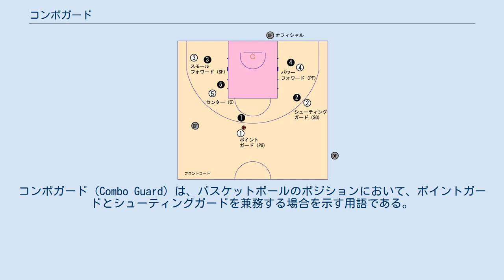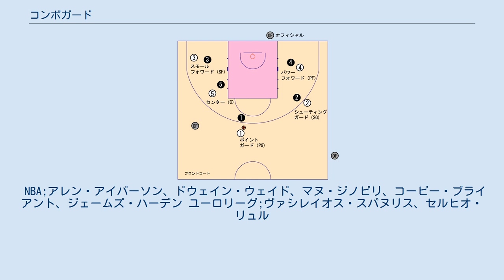コンボガード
コンボガード（Combo Guard）は、バスケットボールのポジションにおいて、ポイントガードとシューティングガードを兼務する場合を示す用語である。
シューティングガードがポイントガードの役割であるゲームメイク、アシストをも担う場合と、ポイントガードが、シューティングガードの役割であるペリメーターからの攻撃をも担う場合がある。
プロバスケットボールでしばしば用いられるビトゥィーン(between)から派生した用語であるトゥィナーの内の一つ。
他には、スウィングマン(SG/SF)、ストレッチ・フォー(SF/PF)、ポイントフォワード(PG/F)、フォワードセンター(PF/C)などの複合ポジションがある。
ストレッチ・フォーはコンボフォワード、あるいはコンボ・ビッグと称されることもある。
 コンボガードは、司令塔としてのゲームメイクの能力、パスセンスを活かしたアシスト能力と、アウトサイドからの得点能力を兼ね備える必要がある。
また、ディフェンスにおいては、相手ポイントガードをディフェンスするスピード、敏捷さと、相手シューティングガードをディフェンスするサイズ、フィジカルも同時に要求される。
 従来のバスケットボールにおいては、ポイントガードはゲームメイクとアシストのみを要求され、自ら点を取りに行くガードはチームプレーが出来ないと評価される傾向にあった。
しかし、90年代、NBAのオフェンス重視の風潮とともに、シューティングガードが花形ポジションとなってくると、バックコートの選手に求められる役割も多様化し、アレン・アイバーソン、アンファニー・ハーダウェイらを筆頭に、ポジションをスイッチしながらプレーする選手が目立ち始めた。
2005年シーズンのドウェイン・ウェイドの成功以降、ゲームメイカーとスコアラーの役割を兼ね備えたコンボガードというポジションが重要視されている。
 NBA;アレン・アイバーソン、ドウェイン・ウェイド、マヌ・ジノビリ、コービー・ブライアント、ジェームズ・ハーデン ユーロリーグ;ヴァシレイオス・スパヌリス、セルヒオ・リュル